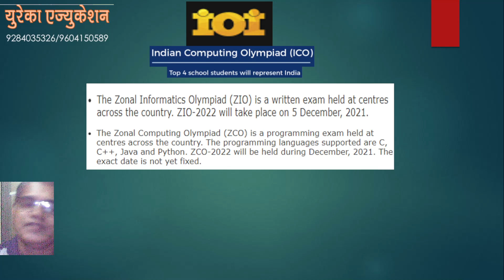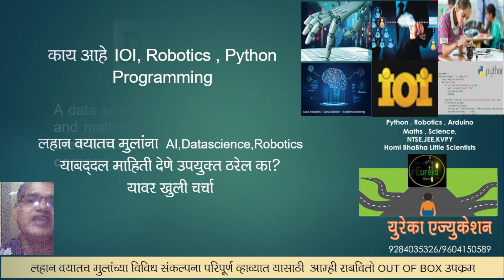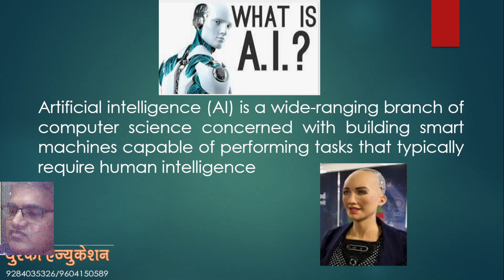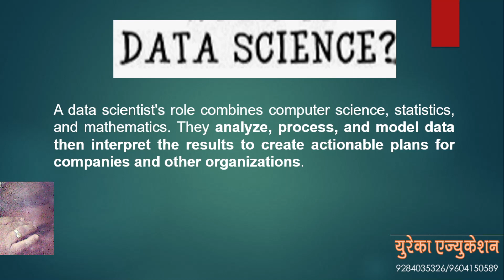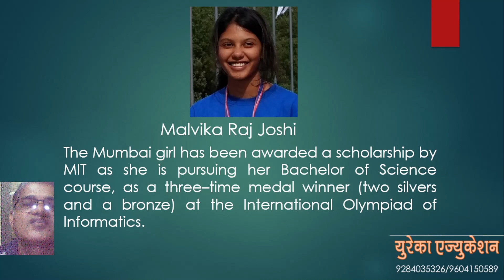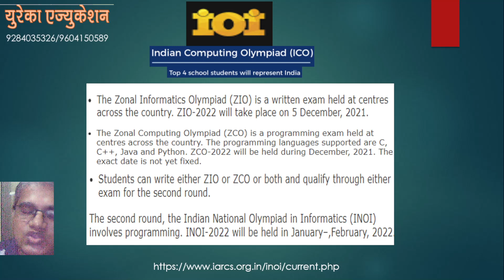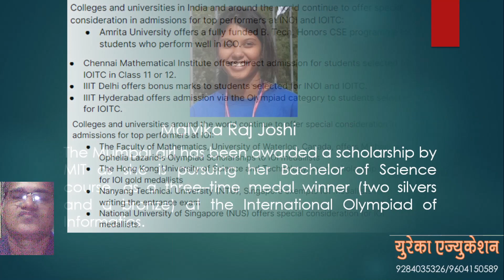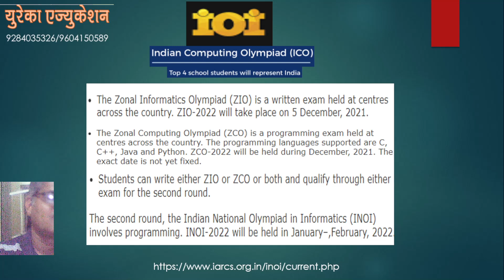Mission IOI, Robotics ,Python